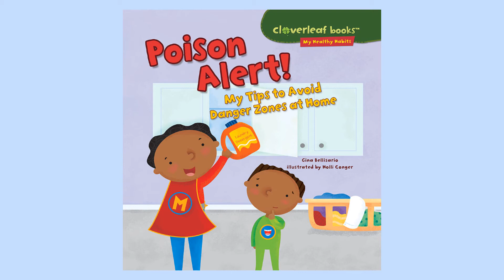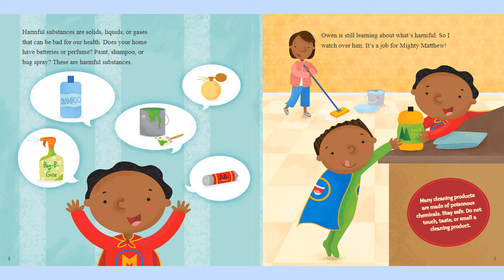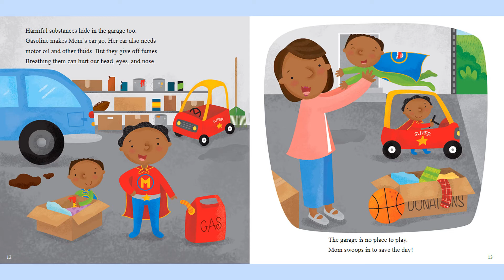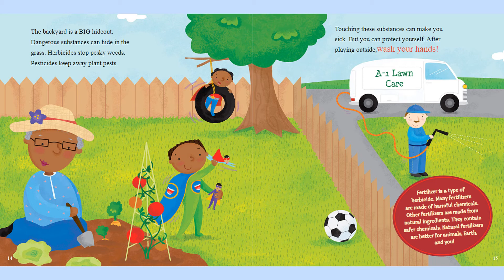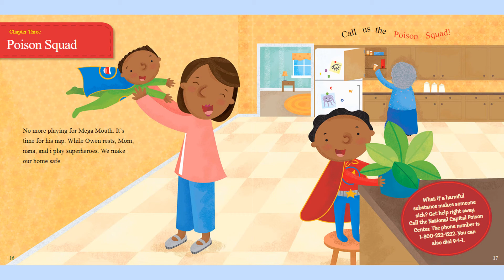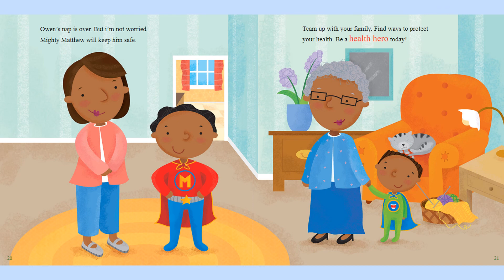Poison Alert by Gina Bellisario